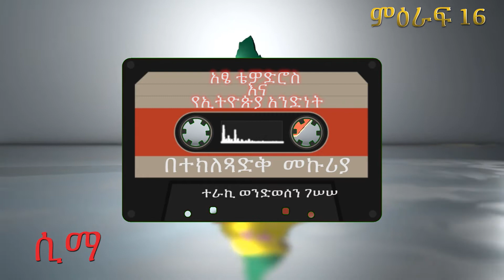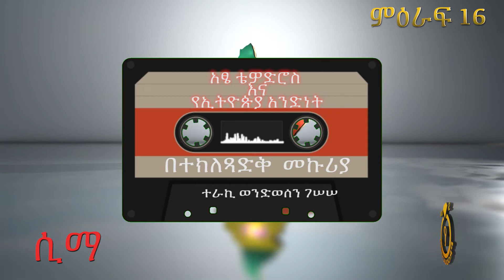አፄ ቴዎድሮስ እና የኢትዮጵያ አንድነት-በተክለጻድቅ መኩርያ- ምዕራፍ 16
በተክለጻድቅ መኩርያ የተጻፈውን "አፄ ቴዎድሮስ እና የኢትዮጵያ አንድነት " የተባለ መፅሃፍ በትረካ መልክ ሳቀርብላችሁ በደስታ ነው። በዚህ አንድነታችን ጥያቄ ውስጥ በገባበት ዘመን ይህንን የመሰሉ መፅሃፍት ብዙ ሊመክሩን እና ሊያስተምሩን ይችላሉ በሚል በብዙ ክፍሎች በንባብ አቅርቤላችሁዋለሁና ጸሃፊውን እጅግ አድርጋችሁ በማመስገን ላገኛችሁት ሰው ሁሉ በማካፈል ሁሉም ተጠቃሚ ይሁን፡፡

      ተራኪ ወንድወሠን ገሠሠ